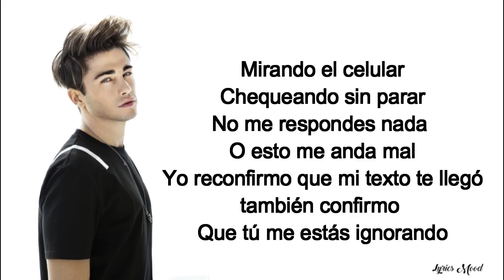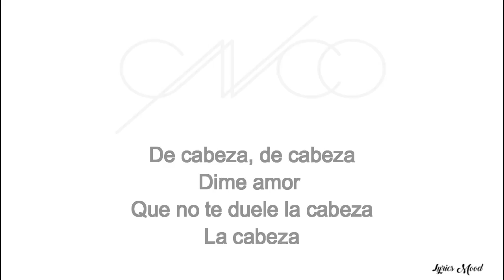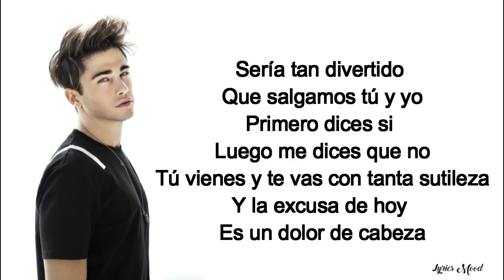RIKI , CNCO - Dolor de cabeza LETRA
NUEVO VIDEOO!!